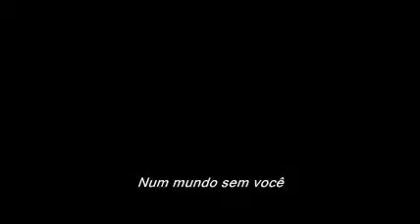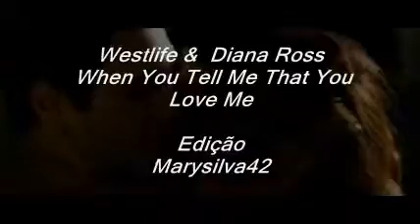Westlife (Part. Diana Ross)-When You Tell Me That You Love Me (Tradução)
Shane:
Eu quero chamar as estrelas
Para debaixo do céu
Eu quero viver um dia
Que nunca acabe
Eu quero mudar o mundo
Só para você
Todo o impossível
Eu quero fazer

Diana:
Eu quero te abraçar
Debaixo da chuva
Eu quero beijar seu sorriso
E sintir a dor
Eu sei o que é bonito
Olhando para você
Em um mundo de mentiras
Você é a verdade

Refrão:
E, meu bem
Sempre que você me toca
Eu me transformo num herói
Eu te irei te salvar
Não importa onde você estiver
E te darei
Tudo que você pedir
Nada está acima de mim
Eu brilho como uma vela no escuro
Quando você diz que me ama

Mark:
Eu quero te fazer ver
Apenas o que eu era
Mostrar-lhe a solidão
E o que ela causa

Diana:
Você entrou na minha vida
Para parar minhas lágrimas
Tudo é fácil agora
Eu te tenho aqui

Refrão:
E, meu bem

Mark:
Ooooooh

Diana:
Num mundo sem você (Mark: Num mundo sem você)
Eu seria incompleto (Mark: Eu seria incompleto)
Tudo que eu preciso é do seu amor...

Mark & Diana:
...para me fazer mais forte

Refrão:
E, meu bem

Mark:
Você me ama

Todos: Quando você diz que me ama